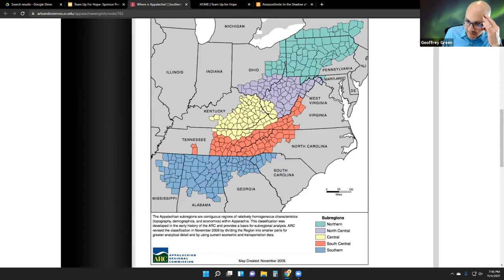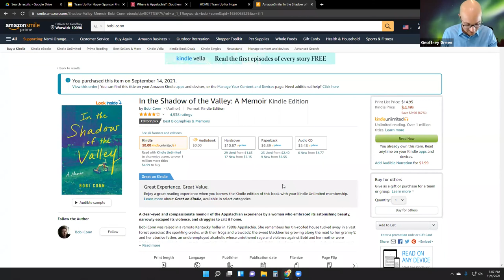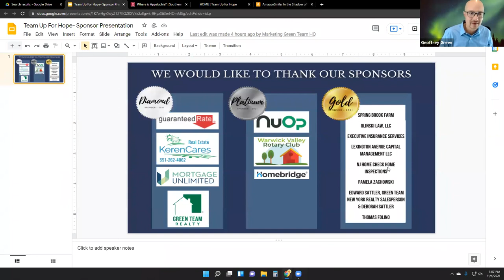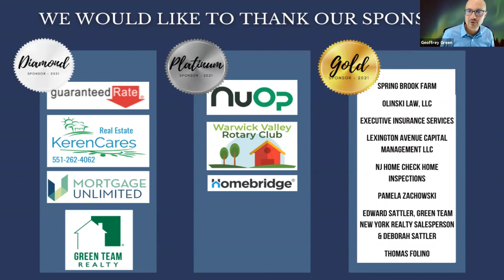"Surviving Abuse and the Impacts of Addiction in Appalachia"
Team Up for Hope for a conversation with Bobi Conn, Author of In the Shadow of the Valley - a Memoir. Bobi grew up and still lives in the Appalachian region of Eastern Kentucky. During this conversation, we will not only learn how Bobi survived abuse & the impacts of family drug addiction, but we will also get an insider's look at life in that region from a perspective of mental health & substance use challenges.

Author - Bobi Conn was born in Morehead, Kentucky, and raised in a nearby holler, where she developed a deep connection with the land and her Appalachian roots. She obtained her bachelor’s degree at Berea College, the first school in the American South to integrate racially and to teach men and women in the same classrooms. After struggling as a single mother, she worked multiple part-time jobs at once to support her son and to attend graduate school, where she earned a master’s degree in English with an emphasis on creative writing. In addition to writing, Bobi loves playing pool, cooking, being in the woods, attempting to grow a garden, and spending time with her incredible children.

Link to Bob Conn's memoir:
In the Shadow of the Valley: A Memoir: Conn, Bobi: 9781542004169: Amazon.com: Books